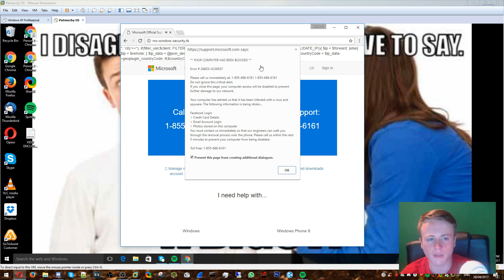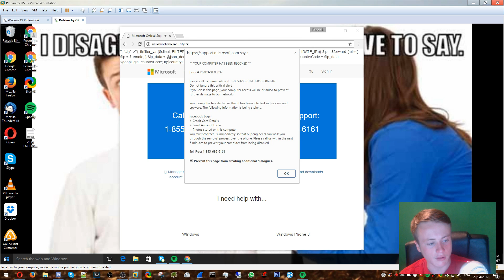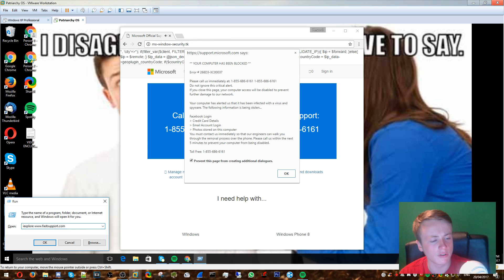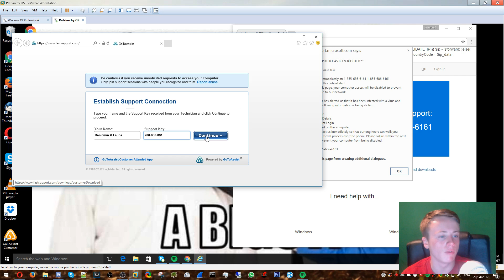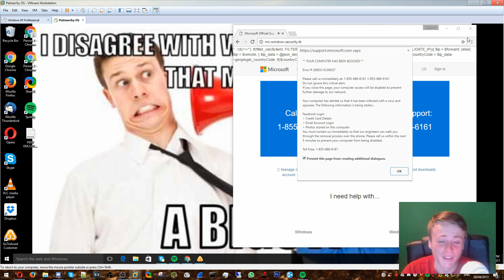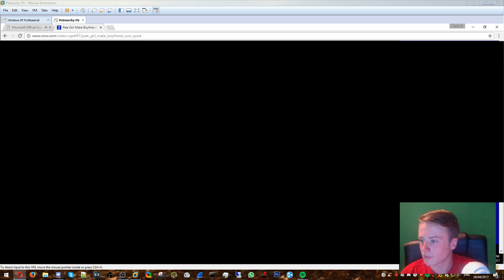Tech Support Scammer vs SJW/Feminist #2 (Scammer Gets Mad!)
IF YOU ENJOYED THIS WIDEO PLEASE LEAWE A LIKE :D